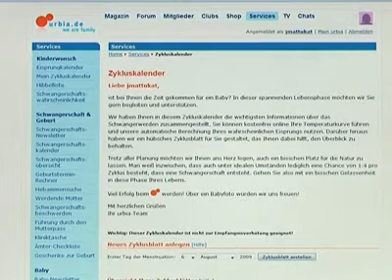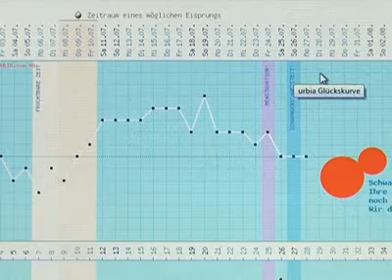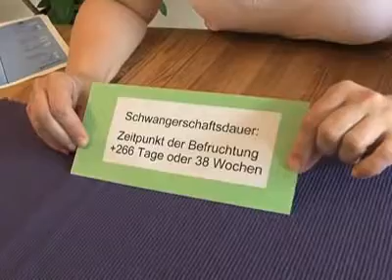Natürliche Familienplanung - NFP (urbia.tv)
Wann ist mein Eisprung? Das fragt sich fast jede Frau, die sich ein Kind wünscht und schwanger werden möchte! Natürliche Familienplanung (NFP) hilft, die fruchtbare Zeit zu ermitteln. Wie das geht, erklärt eine NFP-Beraterin dieses Mal bei urbia.tv.